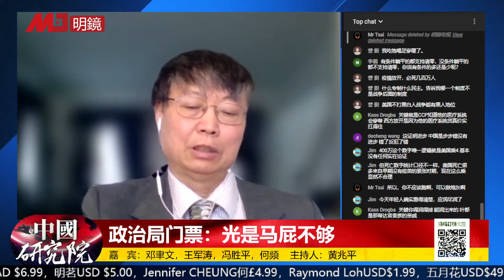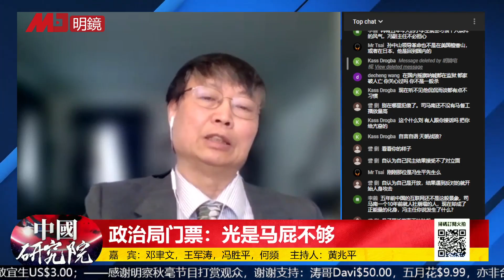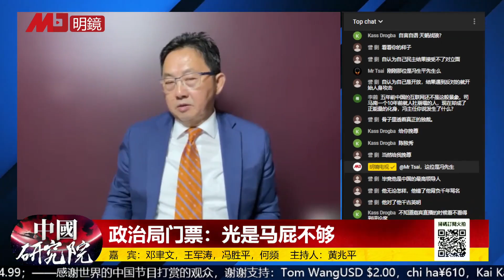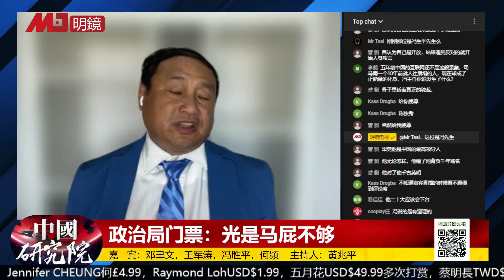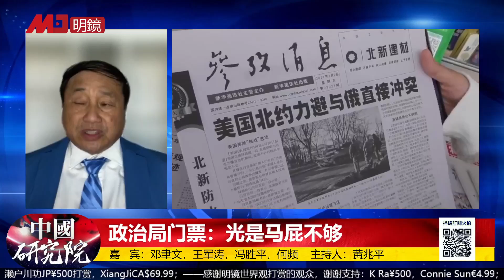彭丽媛、习明泽不跟习近平讲？政治腐败：拍马屁；拍马屁成风责任在习近平；他有政治需要；与政治局有分歧？ ｜中国研究院(第810期）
参与人：邓聿文，王军涛，冯胜平，何频，黄兆平
时间：2022年7月4日

政治局门票：光是马屁不够

拍马屁非常恶心

政治腐败：拍马屁

习近平要撤掉拍马屁的人

什么叫忠诚？

中国人反感个人崇拜

拍马屁成风责任在习近平

拍习近平的是些什么人

彭丽媛、习明泽不跟习近平讲

最恶心的是：政治局委员汇报

习近平出行的排场

个人崇拜需要信仰

中国没有个人崇拜的土壤了

习近平没有那么浅薄

习近平需要个人崇拜

习近平有政治需要

习近平与政治局有分歧？

要用处理事情的人

四大金刚的拍马：政治考量

拍马屁会成风

为了进入常委、政治局